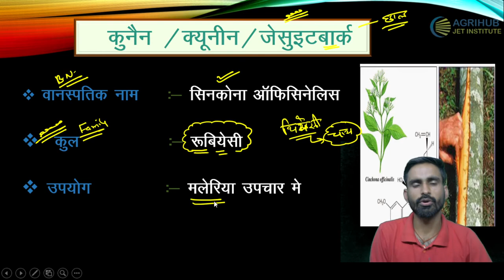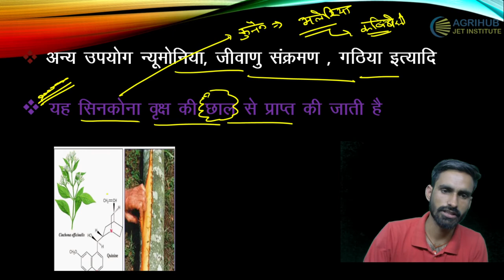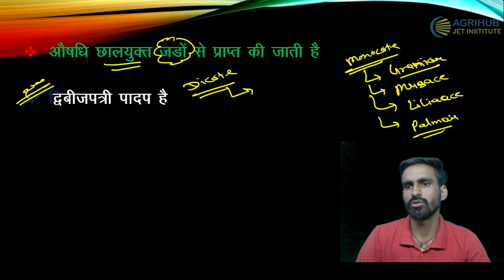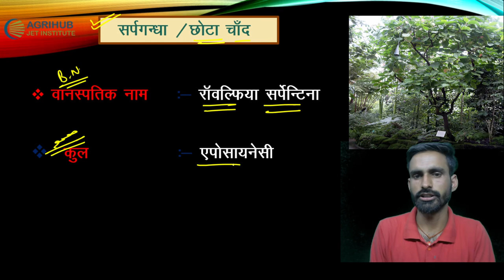सर्पगंधा | चंद्रभागा की खेती | Sarpagandha | सिनकोना | कुनैन पादप की खेती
सर्पगंधा | चंद्रभागा की खेती | Sarpagandha | सिनकोना | कुनैन पादप की खेती | Cultivation of Cinchona | Peruvian Bark Crop. Ag Supervisor-ICAR-JET-AAO FOR OTHERS EXAMS